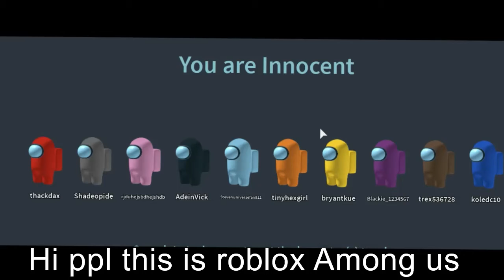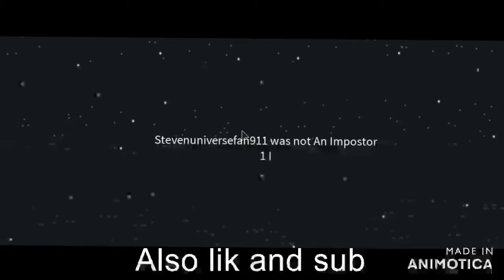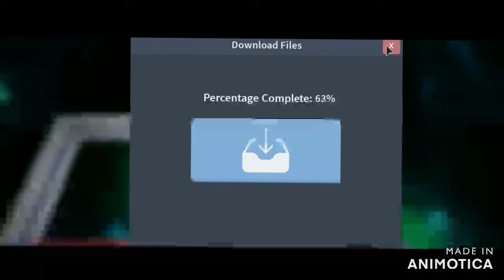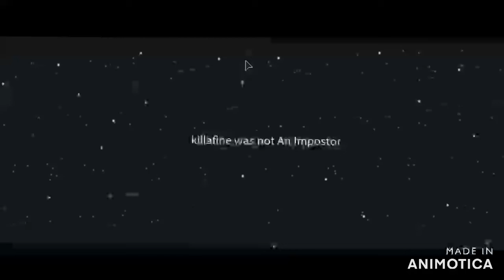Roblox Among Us..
This is Roblox Among us they more that two roblox among us